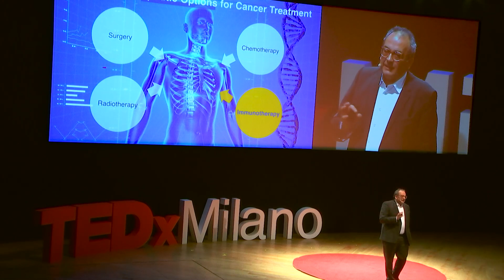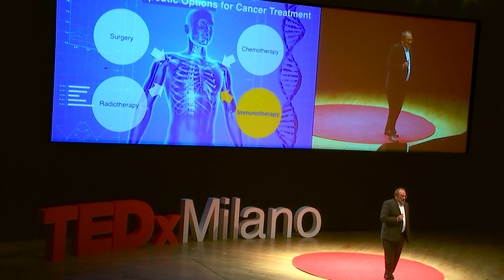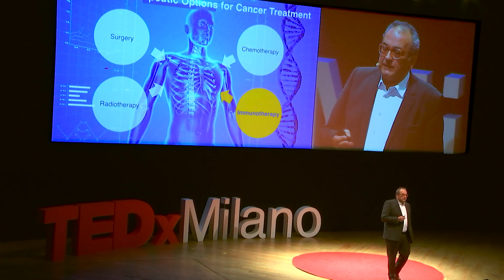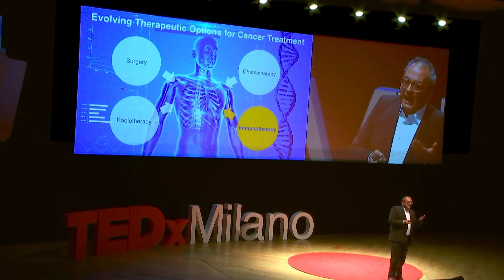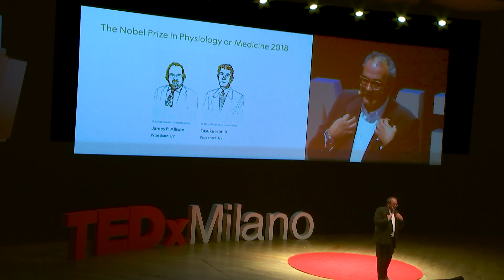Cancer: unhinge it from the inside. | Michele Maio | TEDxMilano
Cancro: sradicarlo da dentro.

Michele Maio has invested the majority of his life on cancer research and gives a powerful speech on the great results that immunotherapy has had in defeating certain types of cancer. Michele Maio is among the pioneers of cancer immunotherapy, the branch of oncology aimed at treating cancer through the stimulation of the immune system. Since October 2017 he has been in charge of the CIO, Centre for Immuno-Oncology at the University Hospital of Siena and since 2018, he has been appointed as Full Professor of Medical Oncology at the University of Siena.
From 1983 to 1989 he worked at the New York Medical College. Back in Italy, at the age of 31 he became head of the Cancer Bio-immunotherapy Unit of the Cancer Center of Aviano (CRO). In 2004 is the Director of the Medical Oncology and Immunotherapy of the University Hospital of Siena where he is presently the Director of the Centre for Immuno-Oncology.
Prof. Maio is President of the NIBIT Foundation. In 2017 he published, with Agnese Codignola, “Il Corpo Anticancro” (The anticancer body). This talk was given at a TEDx event using the TED conference format but independently organized by a local community.